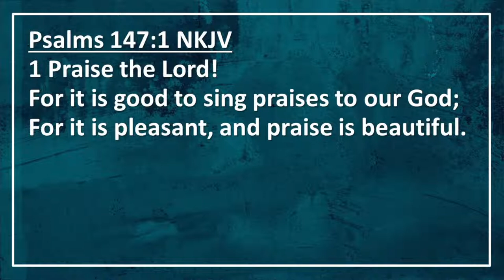06 06 21 TRADITIONAL SERVICE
"Whatever He Says To You"  John 2:1-10